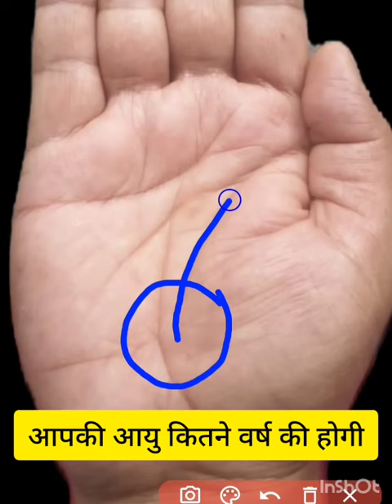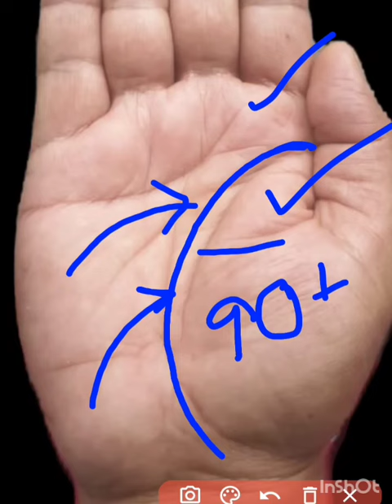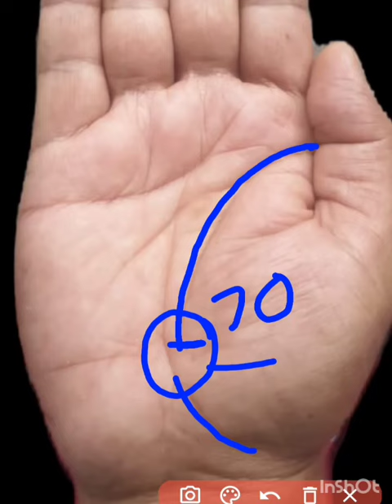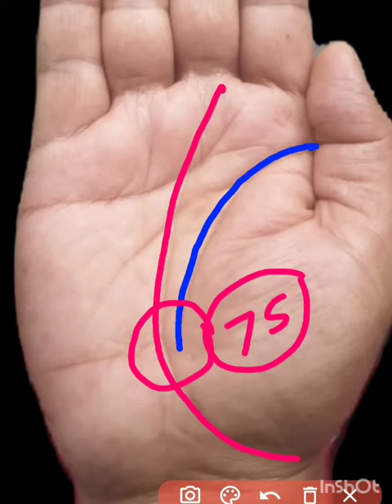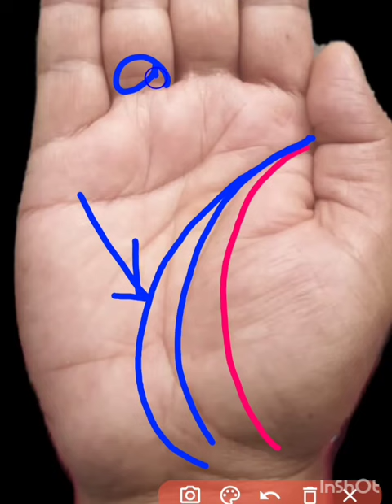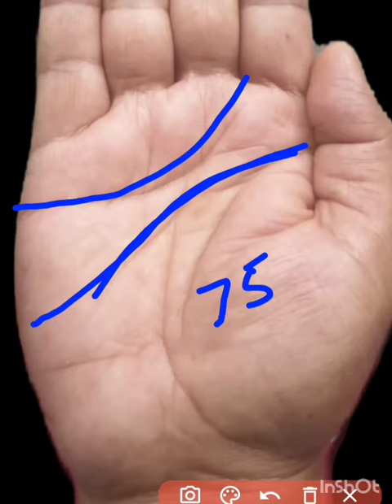कितनी लंबी होगी आपकी उम्र? 10 मिनट में जानिए हस्त रेखा से भविष्य, life line जीवन रेखा।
Created by InShot:कितनी लंबी होगी आपकी उम्र? 10 मिनट में जानिए हस्त रेखा से भविष्य, life line जीवन रेखा।